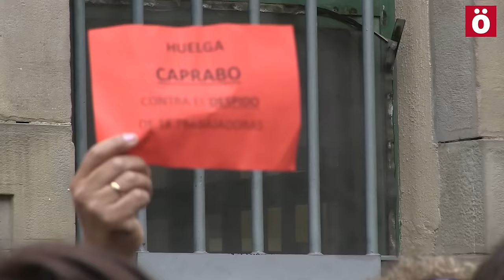Trabajadoras de Caprabo dan comienzo a tres dias de huelga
Tras una semana llena de movilizaciones, trabajadoras de Caprabo han comenzado una huelga que se prolongará durante 3 días  para denunciar los 18 despidos y el cierre de 4 tiendas realizados por Caprabo.